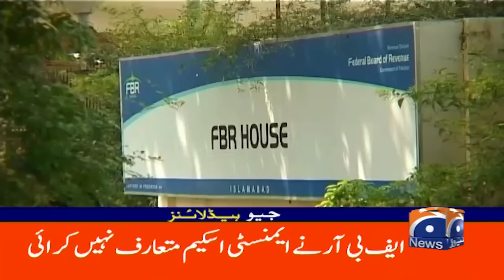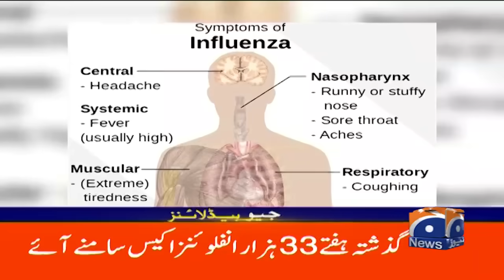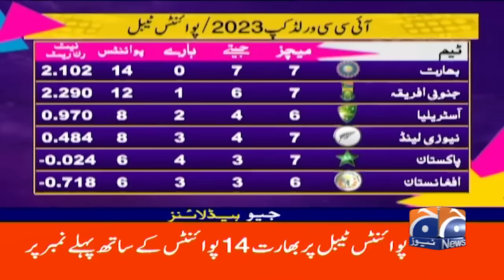Geo News Headlines 1 PM | 3rd November 2023